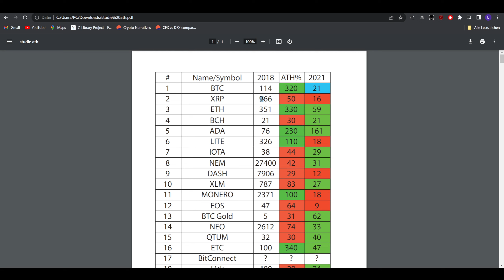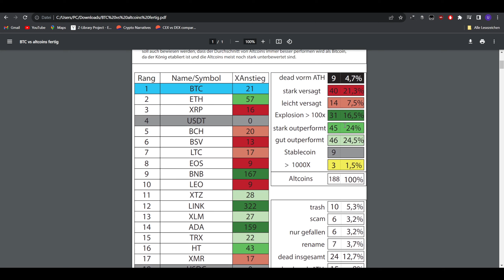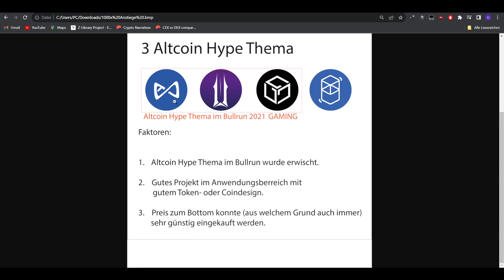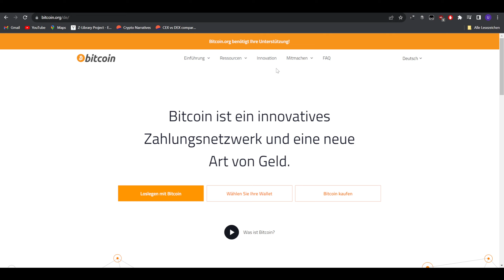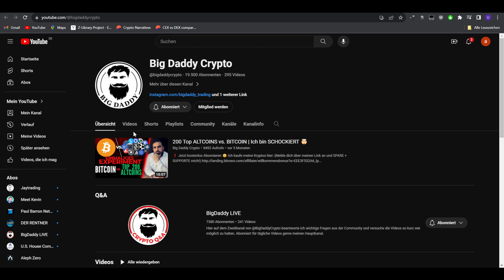ALLE ALTCOINS werden BITCOIN im BULLRUN schlagen!?